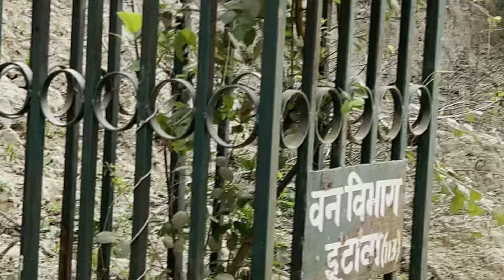Sumer Singh Quila, Etawah || jate hi ye ho gaya apne sath 😱